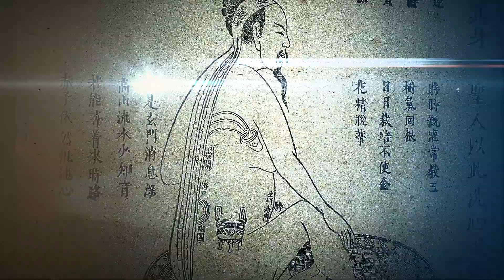Даосские практики. Укрепление эндокринной системы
Вступительная лекция к обучающему видеофильму «Раскрытие скрытых источников энергии» Приобрести фильм
Эндокринная система ─ одна из самых загадочных в нашем организме. Проблемы с ней сложно решаются, хотя при любом сбое в организме врачи рекомендуют проверить именно ее. И очень мало какие практики действительно способны улучшить состояние эндокринки, поскольку этот пласт знаний лежит очень глубоко, до него еще надо «дойти».
В даосской системе знания о скрытых энергетических источниках в нашем теле являются ключевыми для понимания механизмов развития энергии. Именно поэтому их всегда тщательно оберегали от посторонних и как сакральную драгоценность передавали от учителя к ученику. В человеческом теле существуют области, способные работать как дополнительный источник энергии, они образуют своего рода алхимическую эндокринную систему, в которую входят не только эти железы, но и другие энергетические центры, способные выполнять такую функцию. В какой-то степени это соотносится с представлениями европейской медицины о диффузной эндокринной системе. Совсем недавно ученые открыли, что эндокринные клетки содержат практически все органы и ткани тела. И только сейчас доказали то, что даосы знали четыре тысячи лет назад: у органов и систем нашего тела есть собственный «язык» для общения между собой, мы привыкли называть его «гормоны».
Проблема в том, что современный человек заблокирован настолько, что эндокринная система начинает отмирать еще при жизни, так что практика необходима хотя бы для поддержания ее базовых функций. Это начальный уровень, с которым необходимо работать всем занимающимся. Если же удается включить в работу скрытые энергетические источники, то человек получает возможность изменения резонансной частоты как эндокринной системы, так и всего тела. А это выводит наше сознание на более высокий уровень.